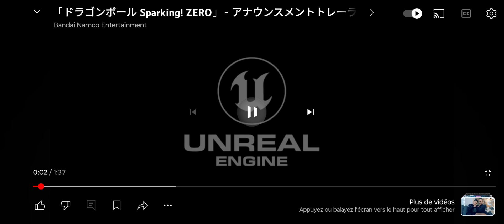Dragon Ball Sparking Zéro Budokai Tenkaichi 4. Énorme Trailer , Jeu en Octobre Exclu Black Fire !!!